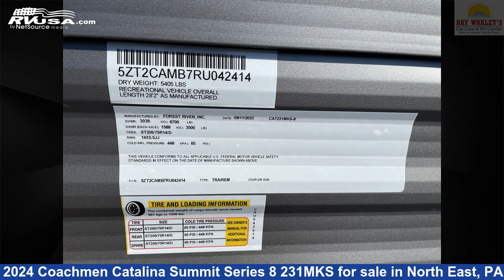Eye-catching 2024 Coachmen Catalina Summit Series 8 Travel Trailer RV For Sale in North East, PA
This 2024 Coachmen Catalina Summit Series 8 231MKS is a Travel Trailer RV. It is located in North East, PA 16428 and is offered for sale by Ray Wakley's RV Center. This New Coachmen Is 28' 2" in length and features 1 slideout, sleeps 6, Microwave, Skylight, Water Heater, Air Conditioning, CO Detector, LP Detector, Awning, Refrigerator, Spare Tire Kit, Smoke Detector, and 44 gal fresh water capacity. The floorplan layout of this Travel Trailer features Front Bedroom, Mid Kitchen, U-Shaped Dinette.The unloaded weight of this 2024 Coachmen Catalina Summit Series 8 231MKS is 5101 lbs.

Ray Wakley's RV Center is a dealer for brands like: Coachmen, Forest River, Winnebago and offers the following rv services: Parts/Accessories, Rental, Service. They stock rv types such as: Class A, Class B, Class C, Fifth Wheel, Toy Hauler, Travel Trailer. For more information and pricing on this unit, To see all units available for sale by Ray Wakley's RV Center,